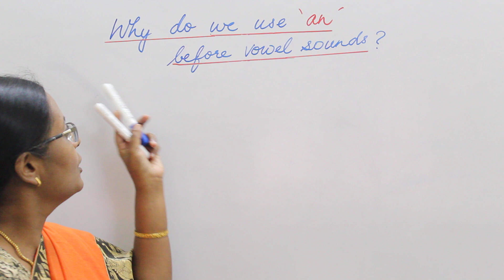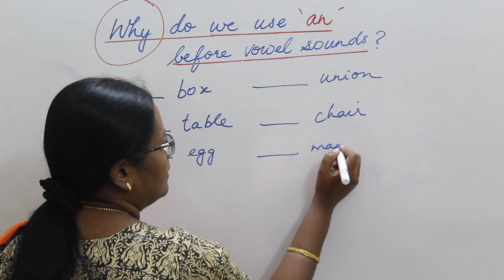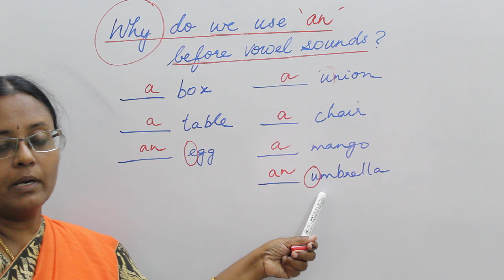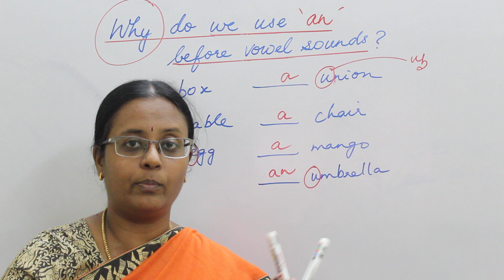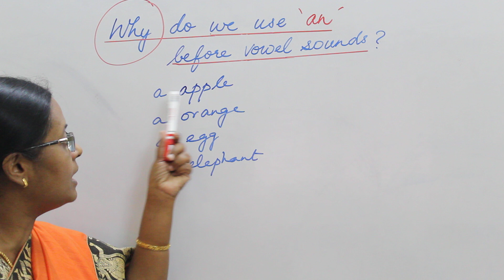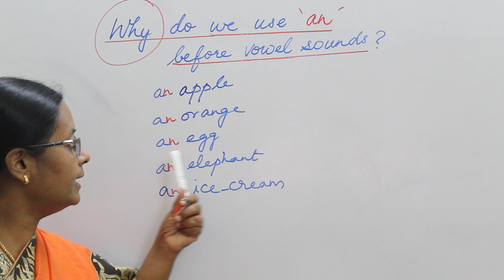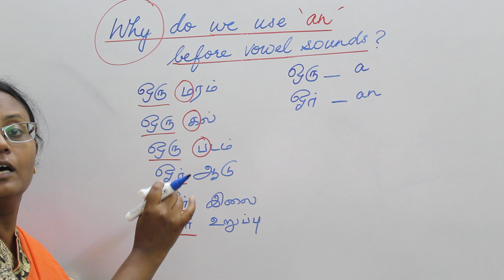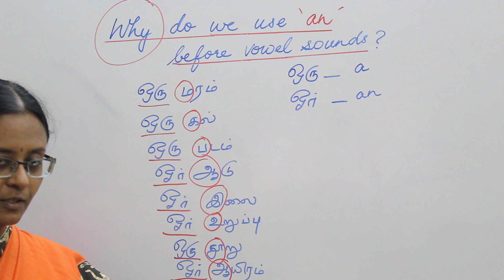Articles in English Grammar in Tamil | Why Do We Use AN Before Vowel Sounds?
In this lesson, you will learn why we use 'an' before words that start with vowel sounds.

Organization Code - SEUET